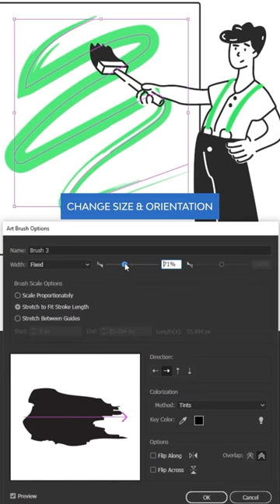How to Use the Paintbrush Tool in Illustrator | Illustrator Tips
► Read more on Envato Tuts+ with A Comprehensive Guide: Illustrator's Paintbrush Tool and Brush Panel